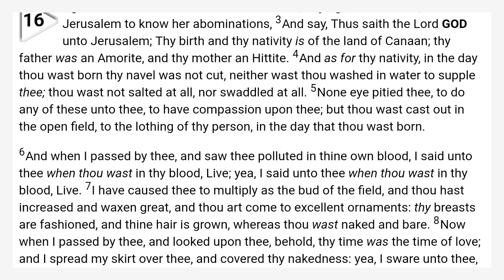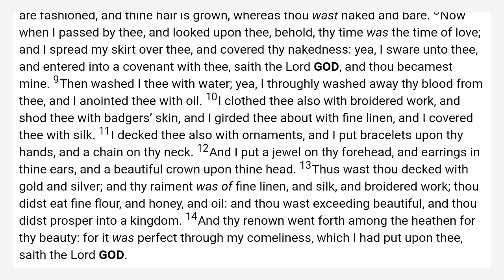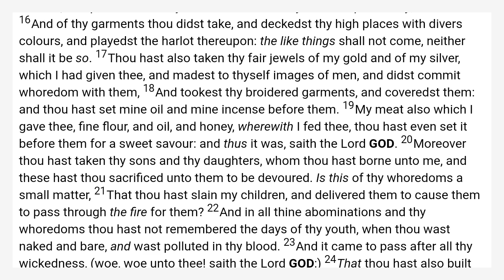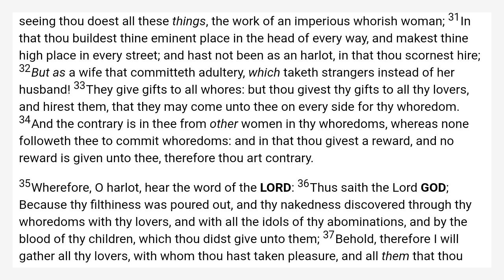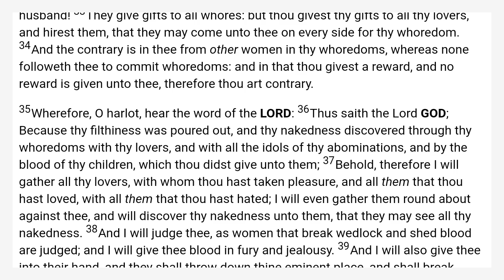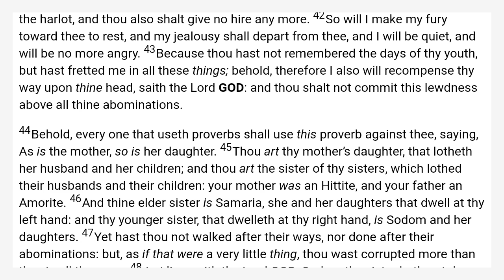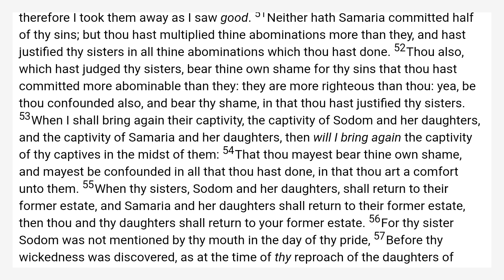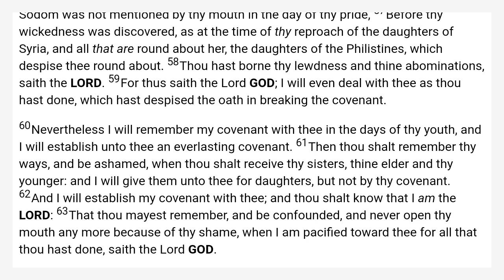Ezekiel 16 King James Bible